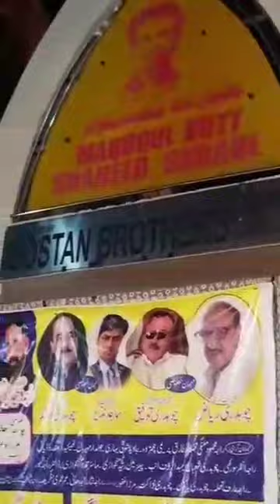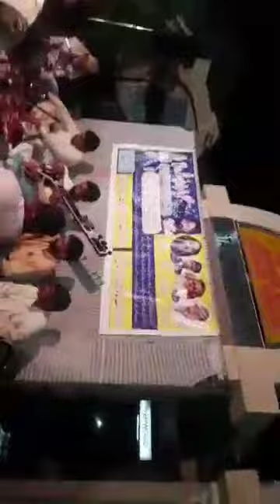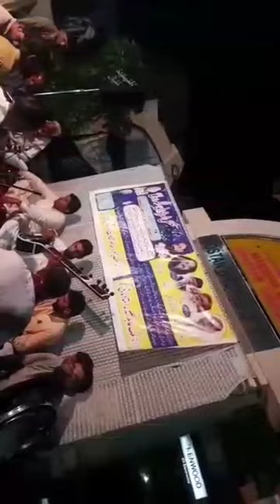pothwari star sazeena by muhmmad Aftab kathar Ak